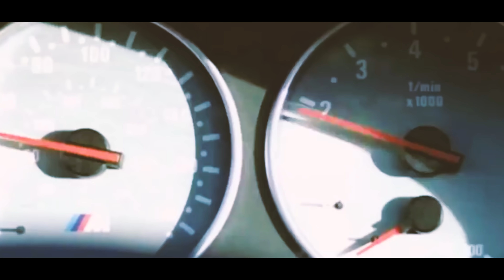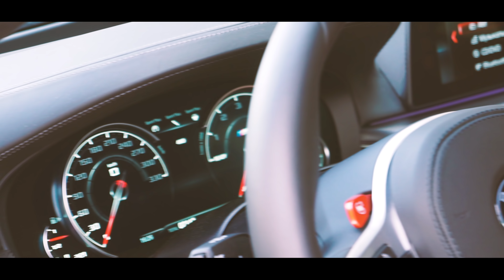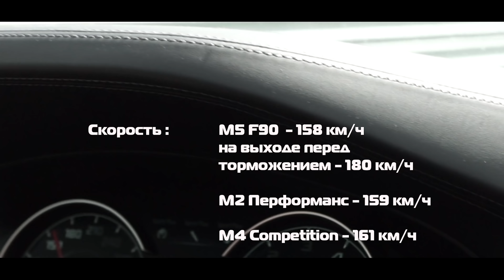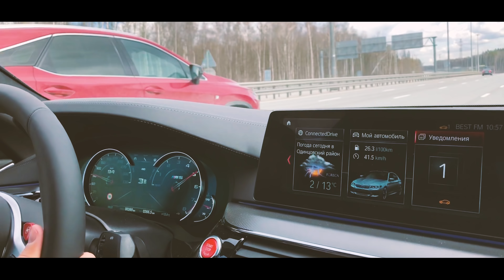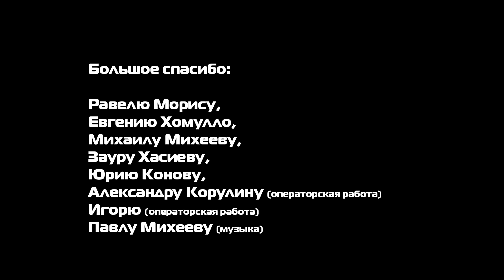BMW M5 F90 единственный конкурент Mercedes-AMG E63S заезд с места и ходом DRAG RACE, ROLLING RACE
Подробно и содержательно о новом М5 и о том, что такое М5 в разрезе истории! Постарался уложить максимум полезной инфы для вас, а так же рассказать нужные факты из истории.
За качество строго не судите.
В видео
1) Историческая справка
2) Трек (автодром Сочи)
3) Город
4) Заезд M5 f90 против E63S w213
5) Сравнение с F10 и мысли в слух.

Большое спасибо за участие и возможность снять автомобиль в Сочи, в Москве:

Равелю Морису
Евгению Хомулло
Михаилу Михееву
Зауру Хасиеву
Юрию Конову

и Игорю: @7dan.min7

Спасибо компании Автодом на 51-км МКАД.